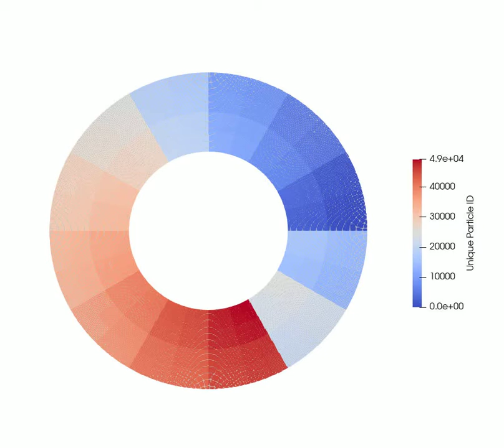ASPECT particle rotation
This is a model benchmark of the geodynamic modeling software ASPECT It evaluates the accuracy of ASPECT by comparing its solution to an analytically known reference solution. The details of the benchmark are described in the following paper

Compared to the scientific analysis this model was run with a constant rotation speed, because it looks better.